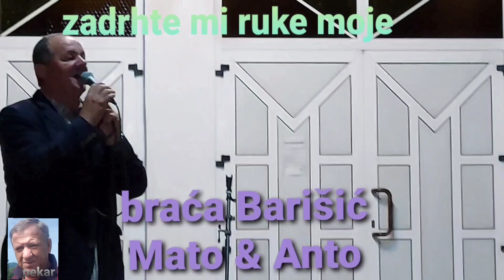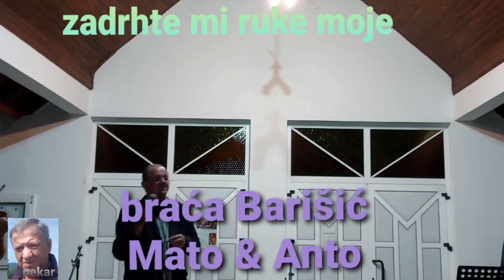braća Baeišić Mato i Mršo ,,zadrhti mi ruke moje,,